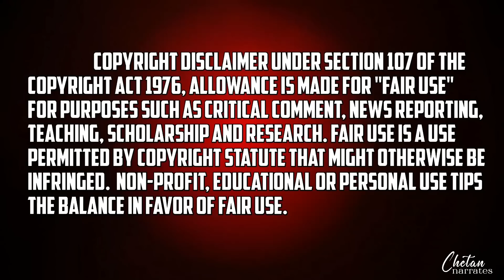The Abandoned Prince 2022 Explained In Hindi | Episode 67 In Hindi | Wanted to Meet You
Hello Dosto, My Name is Chetan and Today i am narrating the Episode 67 Of The Abandoned Prince In Hindi.

Synopsis-
After being held in disdain and having his life put in danger, an orphan from the Demonic Cult, Cheon Yeo-Woon, has an unexpected visit from his descendant from the future who inserts a nano machine into Cheon Yeo-Woon‘s body, which drastically changes Cheon Yeo-Woon‘s life after its activation. The story of Cheon Yeo-Woon‘s journey of bypassing the Demonic Cult and rising to become the best martial artist has just begun.Hope You Like This Type Of Mahnwa Explanations In Hindi.

The Abandoned prince
The Abandoned Prince In hindi
The Abandoned Prince Episode 67